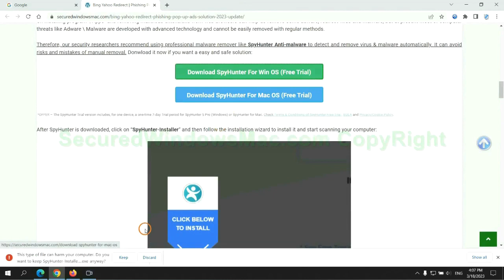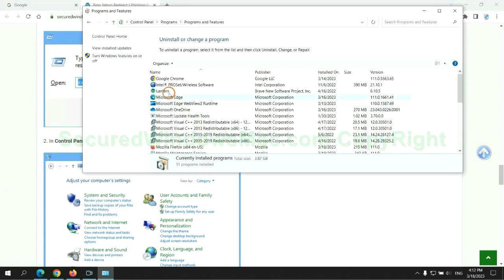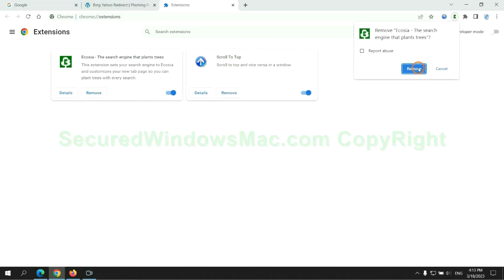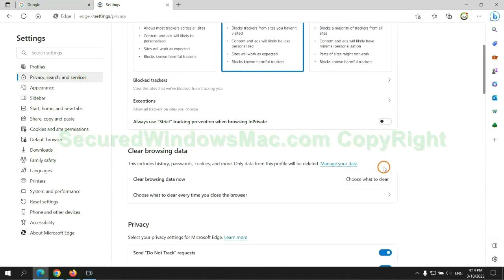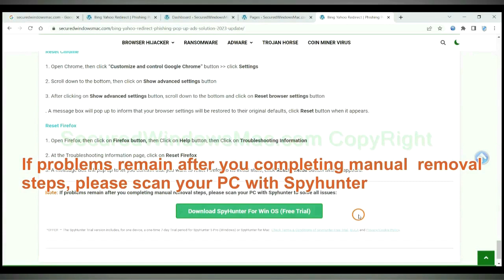How to Remove Examated.co.in Phishing Ads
This video will show you how to remove Examated.co.in Phishing Ads. For details, please check